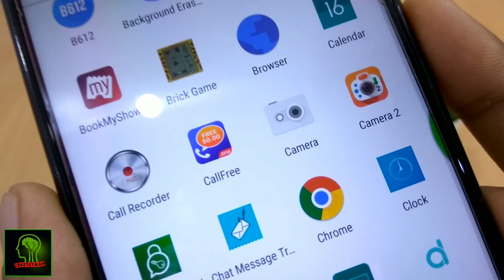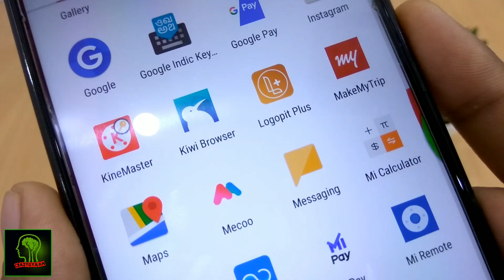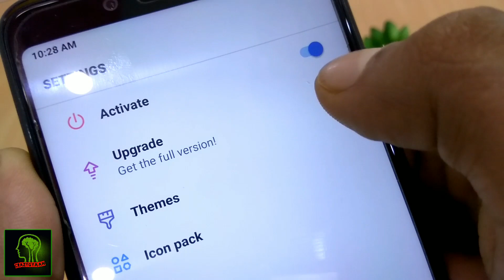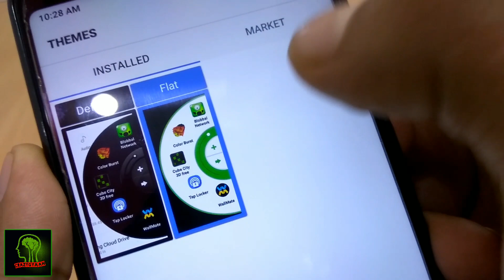Top 1 best launcher for Android phone wheel launcher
Hello friends
Ye dekho